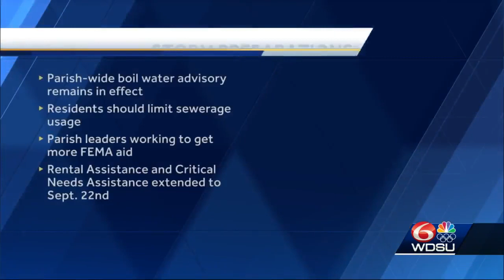St. Charles prepares for Nicholas rain amid Ida recovery